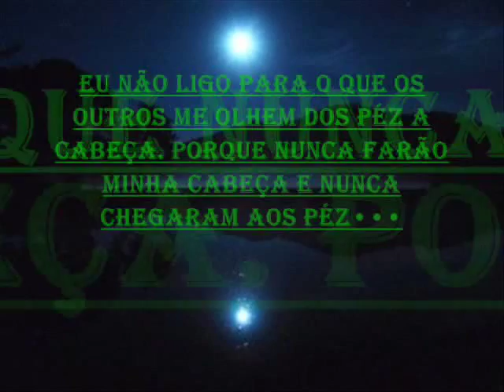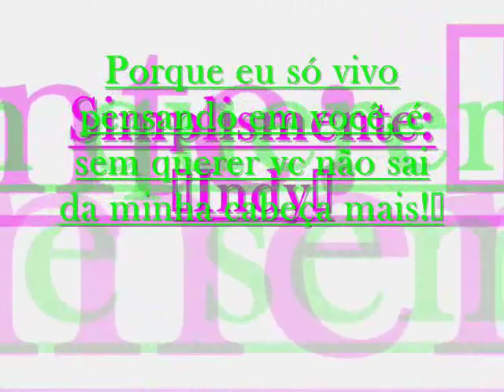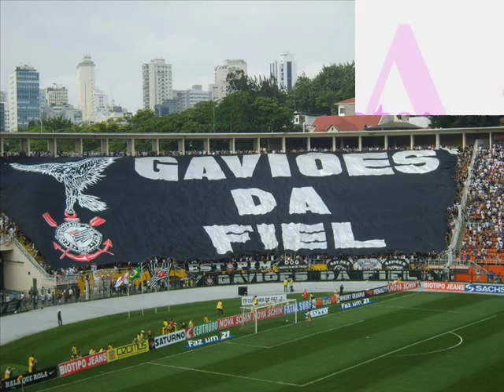Leilton Novais Show